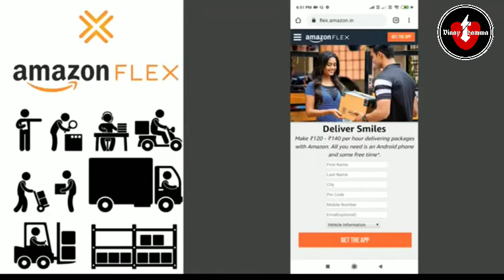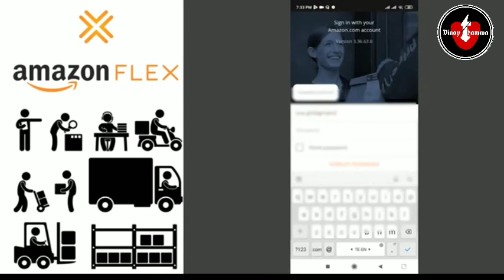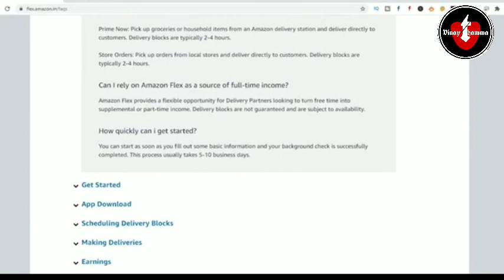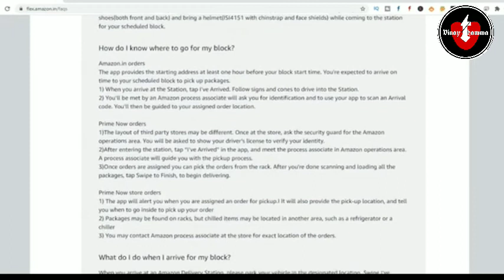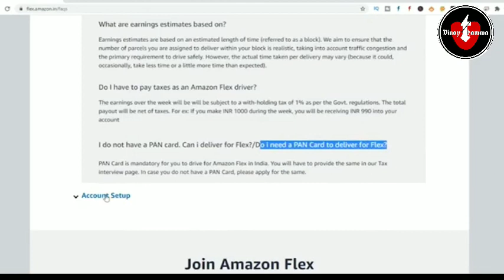Part Time Jobs| Delivery Jobs| Telugu Business Ideas| Vinay Thamma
T Number App
Call and message new people without sharing personal mobile numbers.

Vinay Thamma Business Ideas In Telugu YouTube channel for information on business ideas. here we upload videos on business to help people understand the business model.